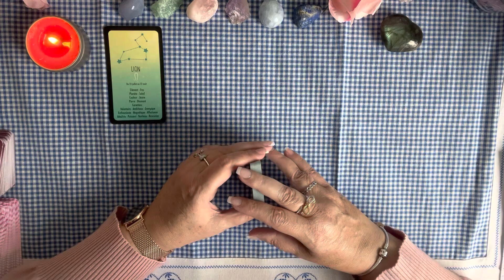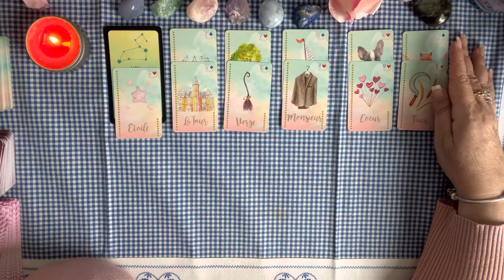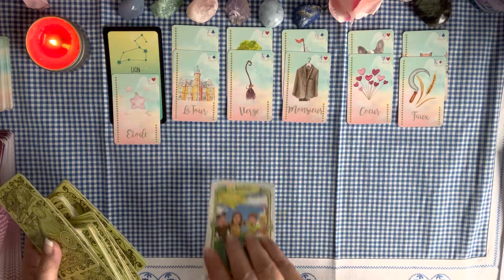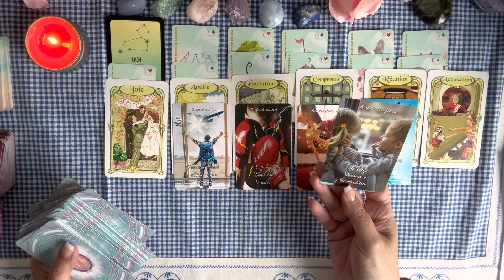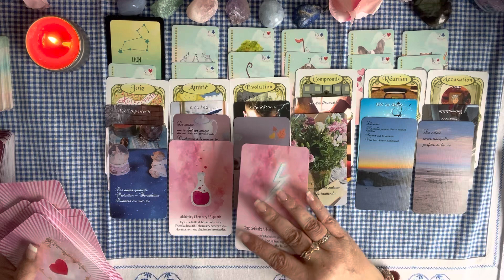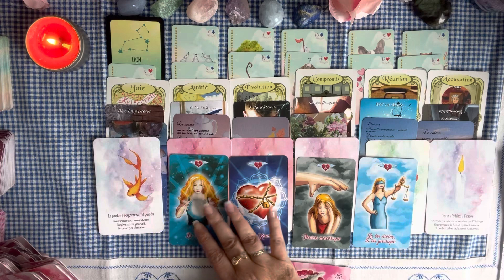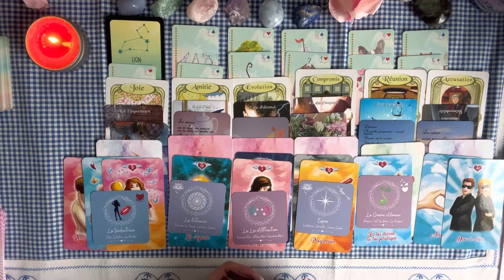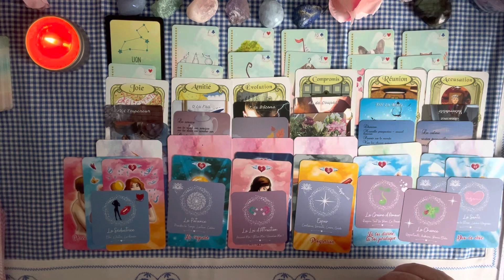Lion ♌️ Octobre 2022 - Les choses bougent - Décisions à prendre - Nouvelles énergies 🙏💕☀️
voici votre guidance du mois d’octobre 2022 🔮 🔮

# Le petit Lenormand Aquarella
# L’oracle du cœur intuitif (ma création à commander sur ma boutique par mail)
# Oracle magique du cœur
# Grainé d’amour
# Les secrets de l’amour

Parce que l’on a besoin de bien-être et qu'il ne faut pas s’en priver, retrouvez moi sur ma petite boutique en ligne.

A savoir j’attend  encore d’autres produits.

Votre Emma